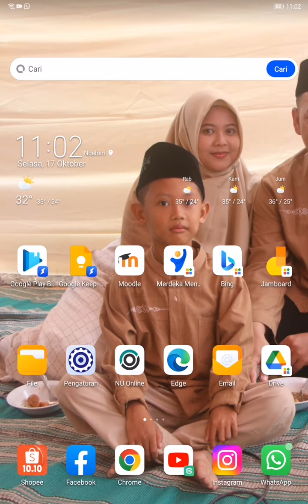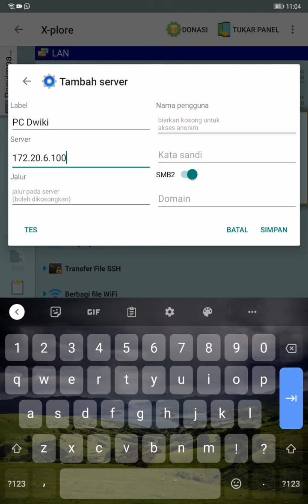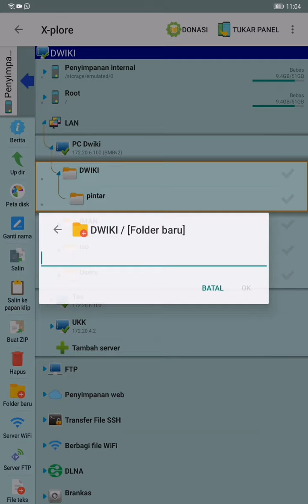CARA MENGUJI FILE SERVER MENGGUNAKAN APLIKASI X-PLORER DI OS ANDROID